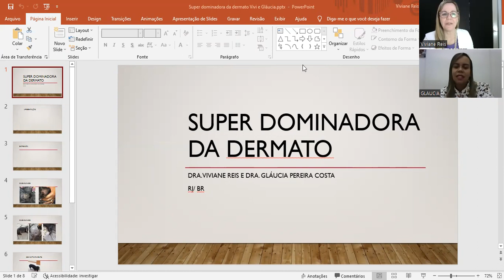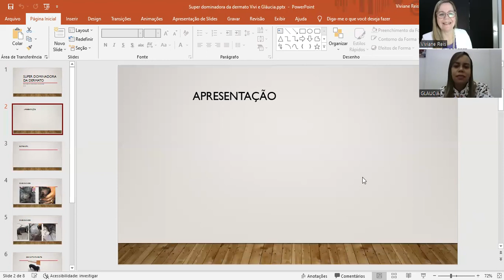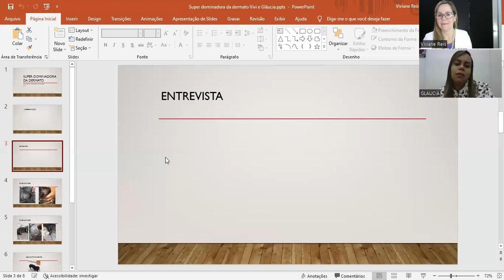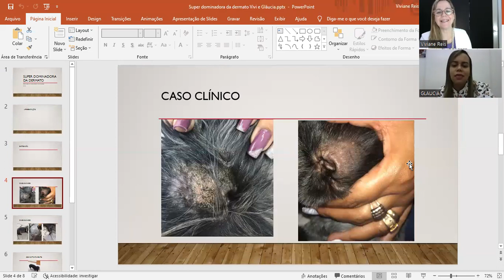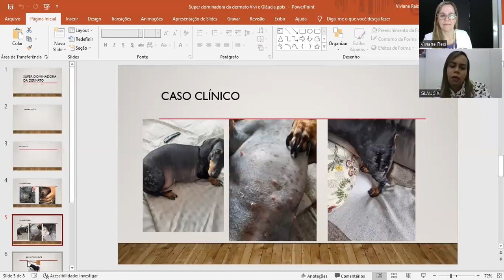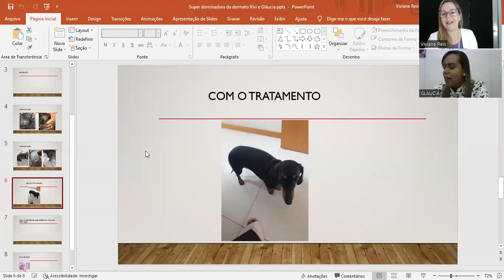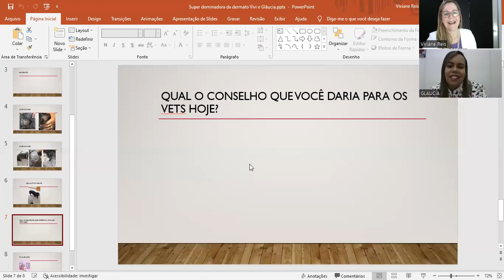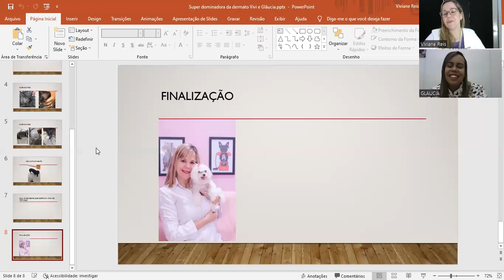Vet, você tem dificuldade em ser referência na sua região?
Nessa live da superdominadora Dra.Glaucia Pereira, médica veterinária , pós graduada em Dermatologia, atua em Brasília, e foi aluna do Treinamento Domine Dermato turma 5, antes da pós graduação, e ela conta como foi sua trajetória desde o início, além dos casos que ela resolve na região dela que ninguém resolve.
Seja igual a ela, persista e acredite que você vai conseguir!
Sou Viviane Reis,  médica veterinária ,Dermatologista e Alergologista a 23 anos e fundei o treinamento para ensinar veterinários a Dominar dermato e virarem referência onde estiverem, através de um método ON LINE.